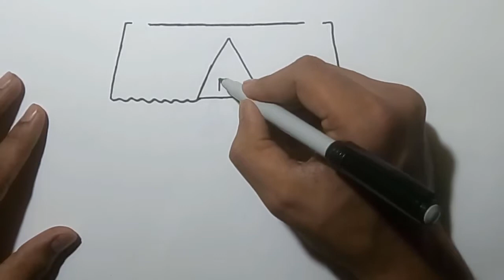How to Draw DollHouse Coloring Page for Kids Drawing and Learning Colors for Childrens | Easy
Hey Kids! In this video we will learn about shapes and colours while we Draw DollHouse Coloring Page for Kids  Drawing and Learning Colors for Childrens | Easy! Its easy to learn to draw and how to paint coloring pages with fun videos for children, toddlers and babies! Parents are encouraged to join in watching these kid friendly videos and help their kids to draw with us and even sing along to the children's songs and nursery rhymes for babies! Learning is so much fun through drawing in our easy how to videos for kids. Lets learn to draw together!
We love to share our colouring videos with you and hope you enjoy learning with us!

Coloring book
A coloring book (or colouring book, or colouring page) is a type of book containing line art to which people are intended to add color using crayons, colored pencils, marker pens, paint or other artistic media. Traditional coloring books and coloring pages are printed on paper or card. Some coloring books have perforated edges so their pages can be removed from the books and used as individual sheets. Others may include a story line and so are intended to be left intact. Today many children's coloring books feature popular cartoon characters. They are often used as promotional materials for animated motion pictures. Coloring books may also incorporate other activities such as connect the dots, mazes and other puzzles. Some coloring books also incorporate the use of stickers.Coloring for Kids  Learning Colouring Pages with Colored Markers|step by step
1.What is the local color?
Local color (visual art) In painting, local color is the natural color of an object unmodified by adding light and shadow or any other distortion. Local color is best seen on a matte surface, due to it not being reflected, and therefore distorted.
2.What are the seven elements of art?
These elements are:
Line.Color.Shape.Form.Value.Space.Texture.
3.What is the color?
Color is the aspect of things that is caused by differing qualities of light being reflected or emitted by them. To see color, you have to have light. When light shines on an object some colors bounce off the object and others are absorbed by it. Our eyes only see the colors that are bounced off or reflected.
4.What is a natural color?
The Natural Color System (NCS) is a proprietary perceptual color model. It is based on the color opponency hypothesis of color vision, first proposed by German physiologist Ewald Hering.
5.What is local color in literature?
Local color or regional literature is fiction and poetry that focuses on the characters, dialect, customs, topography, and other features particular to a specific region.Sep 7, 2015|how to draw youtube
how to draw easy,how to draw for beginners

3)How to Draw a Snow Globe for Kids | Learning Coloring Pages with Colored Markers |step by step
4)How to Draw Pizza | Coloring for Kids | Learning Colouring Pages with Colored Markers | step by step